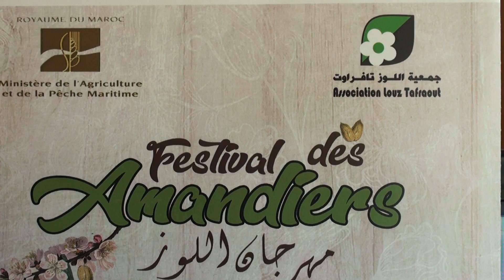Festival des amandiers Tafraoute (Maroc) 2019 après La fantasia un groupe folklorique (1)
A l'occasion de la 9ème fête des amandiers en fleurs, la première journée nous a montré un beau spectacle de fantasia. Après le partage des produits de la région: pain,crêpes, miel, amelou, huile...Un groupe folklorique est venu compléter ce spectacle.(séquence 1)